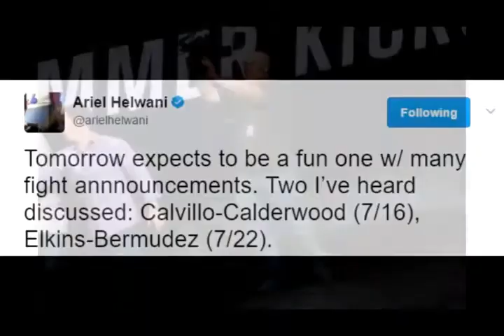Garbrandt injury, DC yells at Jon Jones, press conference fight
Garbrandt injury, DC yells at Jon Jones, press conference fightGarbrandt injury, DC yells at Jon Jones, press conference fight
Garbrandt injury, DC yells at Jon Jones, press conference fightGarbrandt injury, DC yells at Jon Jones, press conference fightGarbrandt injury, DC yells at Jon Jones, press conference fight